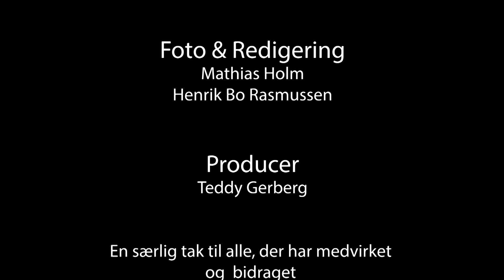DK4 Program 1 (2022) Forsvarshistorien - Udsendt af Danmark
Velkommen til Forsvarshistorien - Udsendt Af Danmark.
I løbet af de næste 25 minutter tager vi dig med på mission rundt om i verden til en række af de krige, kriser og katastrofer,
som danske mænd og kvinder har deltaget i på vegne af Danmark.
Fælles for dem alle er, at de har båret uniform og har løst en opgave for Danmark i udlandet.

Denne gang om:
Kannibaler, Thøger
Kvindekontakt, Anne-Cathrine
Fællesskab og felthospital, Søren
Jul i Oman Bugten, Eigil